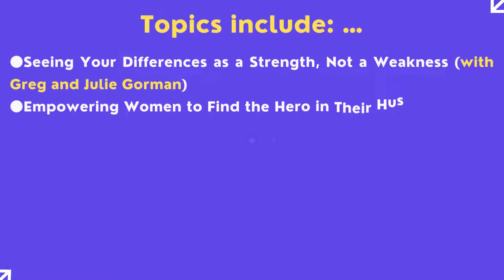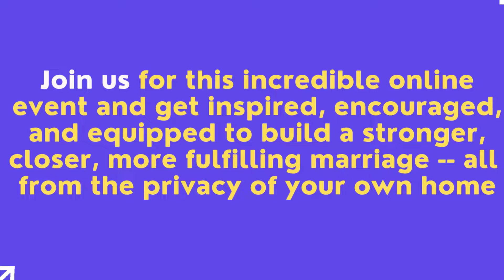2022 Equipping Godly Women Online Christian Marriage Conference| What makes a fulfilling marriage?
video highlights:
What makes a fulfilling marriage?
What is fulfillment in marriage?

marriage life coaching, marriage counseling, marriage counseling and relationship advice, marriage counselor advice, marriage counseling , 2022 Equipping Godly Women Online Christian Marriage Conference, Thrive Christian Marriage Conference, HealthHustle